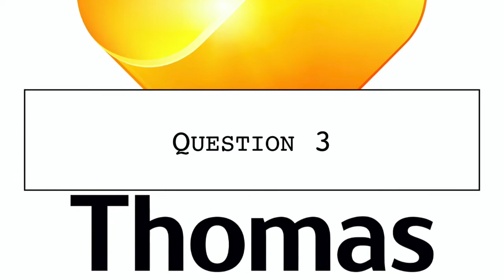5th July 2020 Teaser Don’t Just Book It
This is the Daily Teaser for 5th July: all about the travel agent, Thomas Cook.

If you’d like to have a go, you need to put in your answers on today’s Daily Teaser page at Nik Nak’s Old Peculiar,